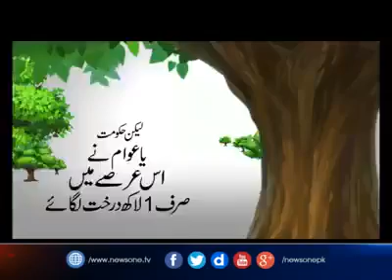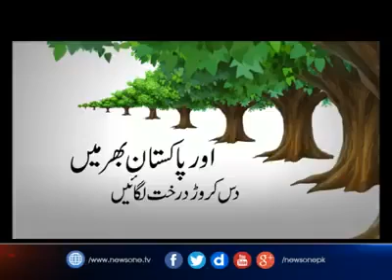This is an excellent business opportunity for our youngsters